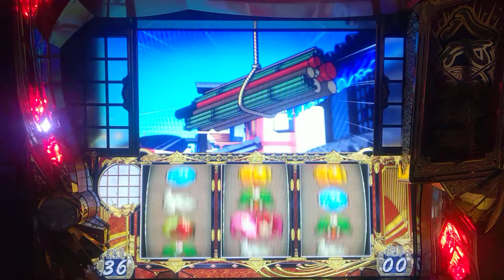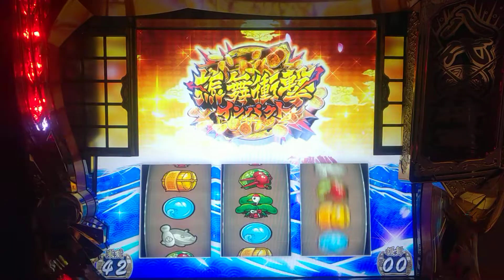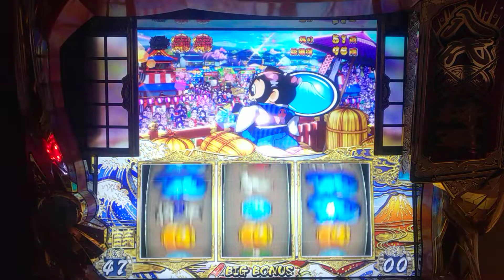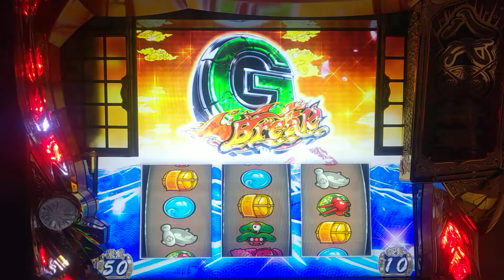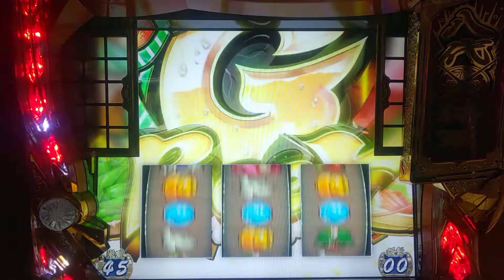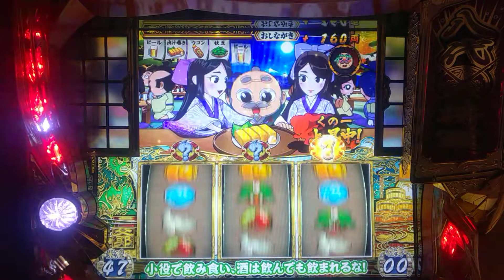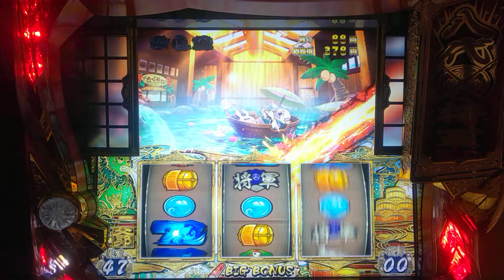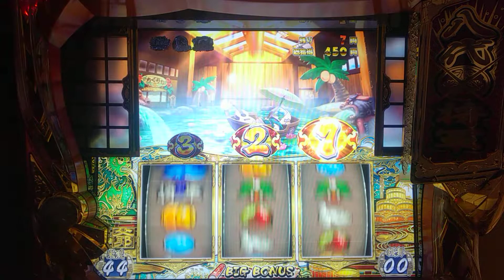パチスロ。6号機、吉宗３、当たるまで打つ。パート２２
吉宗３を一回当たるまで打って行きます